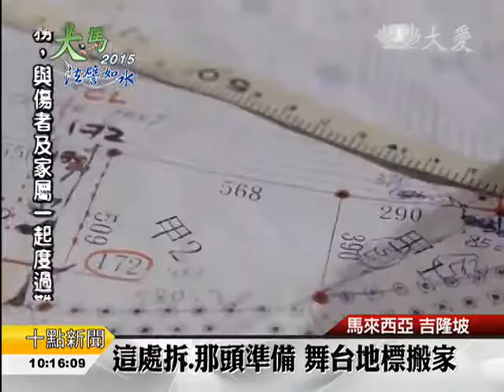【人文】 殊勝法會倒數計時 全員加緊腳步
馬來西亞法譬如水的經藏演繹，7月3號就要正式登場，入經藏志工平時是在吉隆坡靜思堂模擬舞台，靠著地標來熟悉手語演繹的定位。不過這兩天演繹在即，志工已經開始拆除模擬舞台的地標，遷移到體育館，進行貼4896個地標的工程。

整齊的隊伍，呈現各種演繹隊形，三千位入經藏志工已經熟悉各自的站位，良好默契的培養，有賴於腳底下的地標。

慈濟志工 戴錦源：「感覺有一個安全感，讓他們站上去(舞台)，更有自信地成為一個說法者。」

7月3號就是正式演繹，吉隆坡靜思堂裡，志工們正埋頭拆除模擬舞台的地標。

慈濟志工 陳惠香：「最重要是把這個東西剪出來，因為他們到現場的時候，他們只要把這個東西翻開來，就可以確定，我們黏的地標，正不正確。」

慈濟志工 錢興利：「我們的地標組，要將依據各別的地標，將它放在舞台上面，所以這個其實就是，我們複製的拷貝。」

體育館內，前一晚已經拉好的直線，必須重新調整。

慈濟志工 陳運鴻：「在電腦畫的時候跟現在，實際上的是有一點差別，所以我們是要考量人是要站在，佛台的後方還是前方，會不會影響到我們供佛的站位。」

不斷地重複計算、測量。正式演繹範圍超過六千多坪，志工們用耐心和毅力，務必兩天內完成4896個地標。

慈濟志工 王家淳：「我們成為地標組，沒有辦法真正的入經藏，可是我們做好我們的地標，守好我們的本分，也可以讓入經藏的菩薩，很安心地整個的經文演繹完畢，我們也是屬於入經藏的一部分。」

舞台燈光正在進行測試，地標組志工得在黑暗中工作，但他們依舊賣力付出。

丘婉靜 羅虢驄 馬來西亞報導
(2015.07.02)